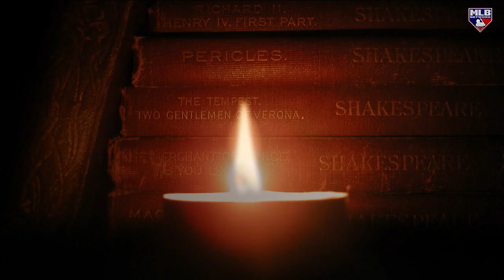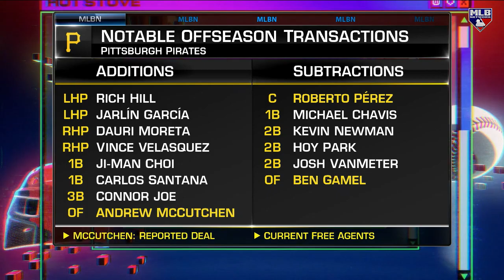Teams most likely to go from last to first in 2023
Hot Stove discusses which teams who finished last in their respective division are most likely to come out on top, or jump the highest.